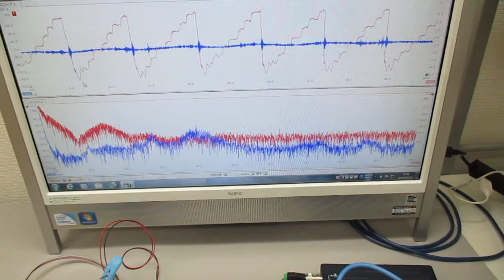オリジナル超音波システムの開発技術 ultrasonic-labo